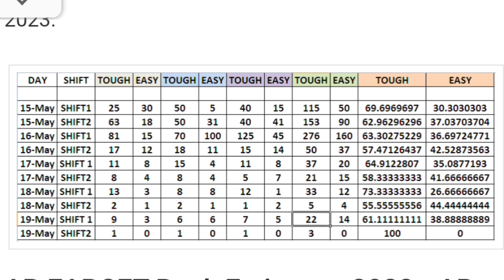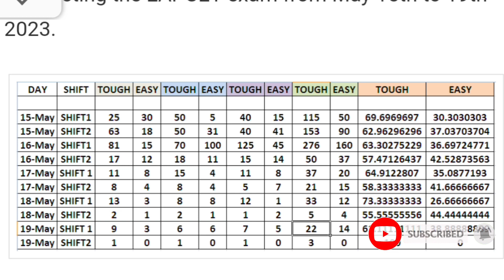Ap EAMCET 2023 ANALYSIS|| ఇంజనీరింగ్ లో ఏ షిఫ్ట్ కష్టంగా వచ్చింది,నార్మలైజేషన్లో లాభం వచ్చేది ఎవరికీ